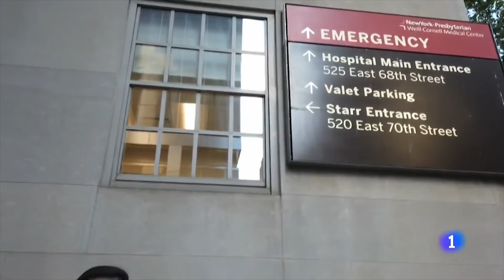RELATO de un ENFERMERO ESPAÑOL en NUEVA YORK | RTVE Noticias